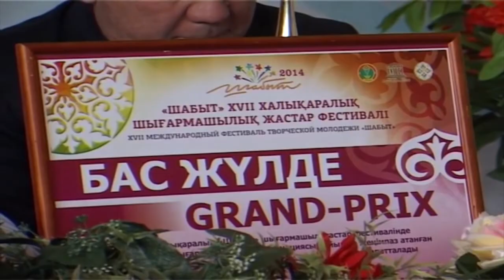Батырхан Сәрсенхан "Ақындар әлемі"